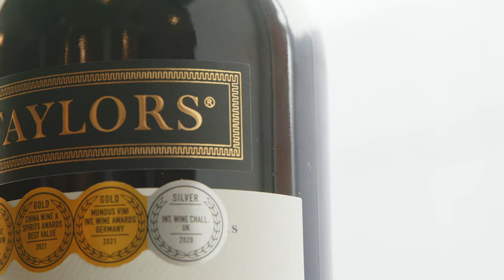Taylors Estate Label Shiraz Tasting Notes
Taylors Estate Label Shiraz has gorgeous plump fruit characters of plum and blackberry interwoven with mocha, coffee and spice.